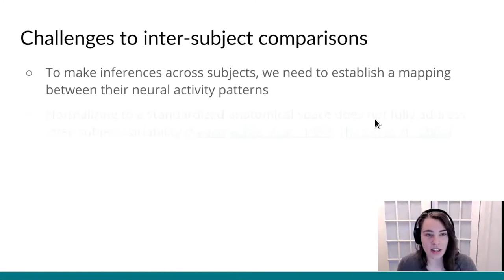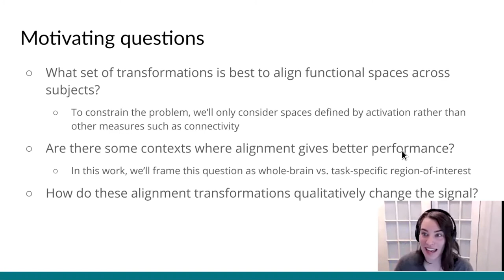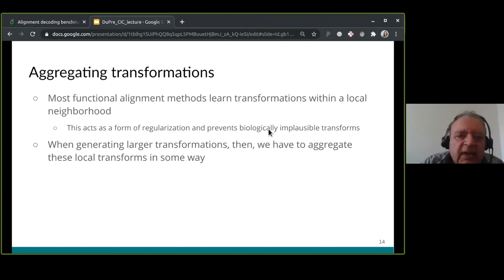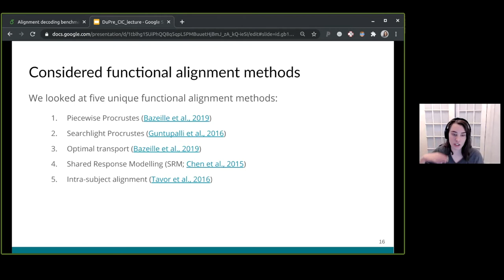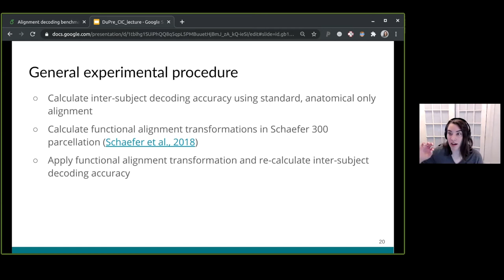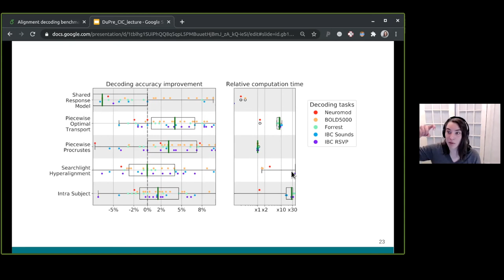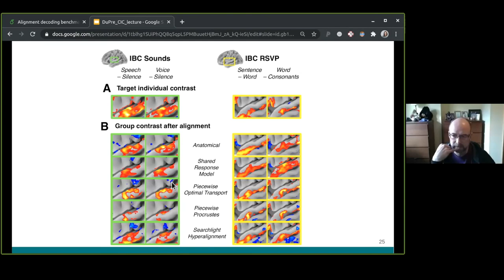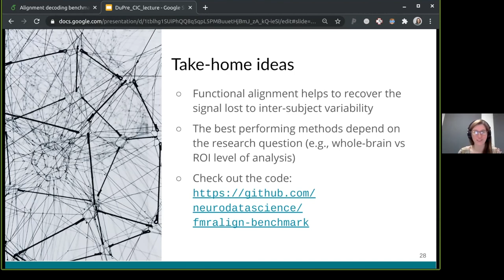Finding similarity across neural diversity: an empirical evaluation of functional alignment.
CIC Imaging Series Lecture by Elizabeth Dupre, PhD candidate, Integrated program in neuroscience, McGill University. The talk is entitled: "Finding similarity across neural diversity: an empirical evaluation of functional alignment."